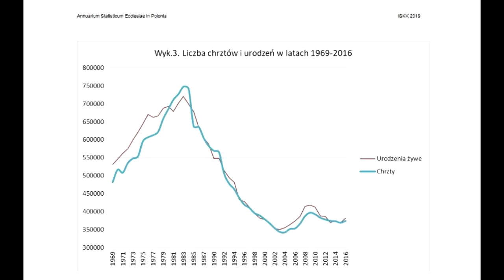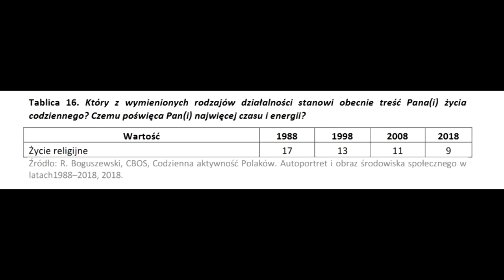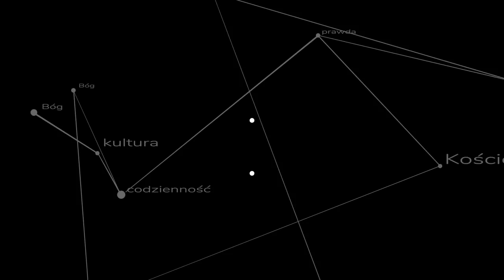Czy poza Kościołem jest zbawienie? - odpowiedź na film z kanału Szymon mówi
Film jest odpowiedzią na materiał z kanału Szymon mówi: "Dlaczego ludzie odchodzą od Kościoła? - odpowiedź dla Szkoły Akwinaty":